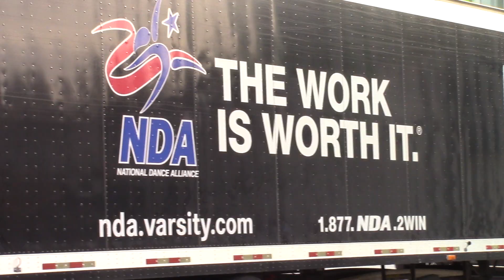College Nationals pt. 1: NCA 2018 Day 1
Omg, hey you guys! Back at it again with my NCA College Nationals vlog series 2018 (spectators edition) lol. As you all know I am no longer a college cheerleader but of course I went to Daytona nationals to support my little brother at his first college nationals and of course my cheer bears! MUCH LOVE, ENJOY!